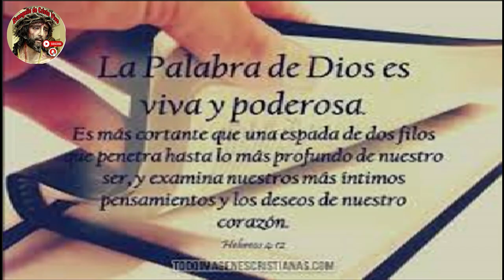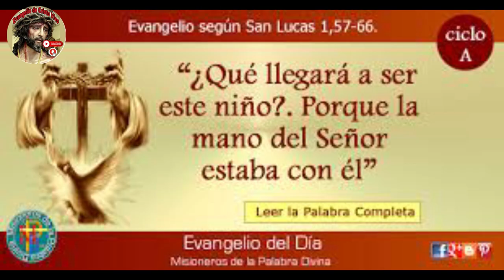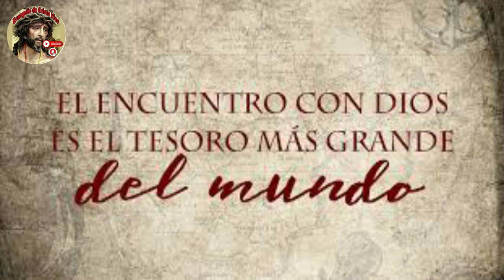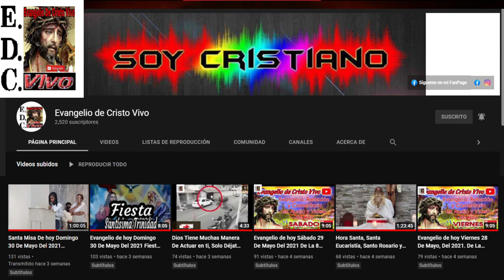Evangelio De hoy Sábado 24 De Junio Del #2023 FIESTA De La Natividad De San